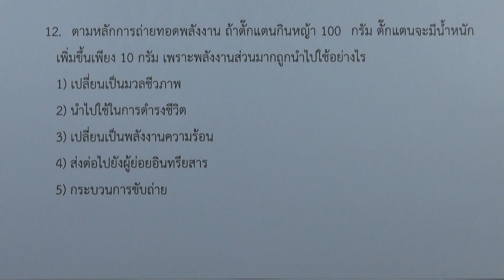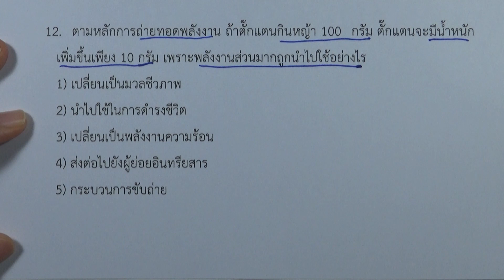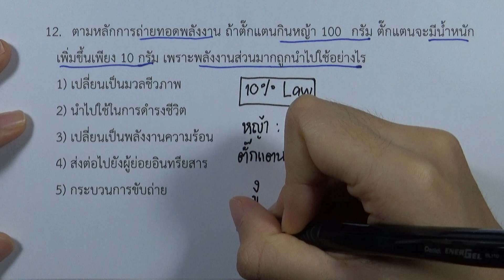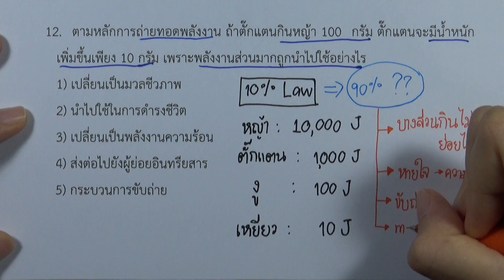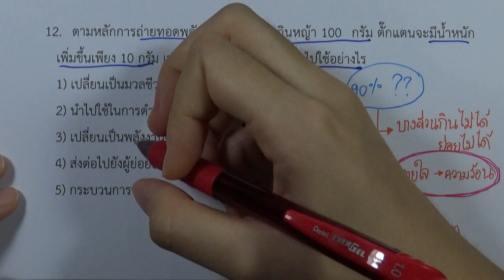โจทย์ชีววิทยา ม.ปลาย 600 : ข้อ ชุด 1 ข้อ 12